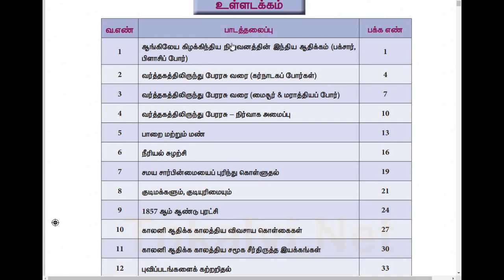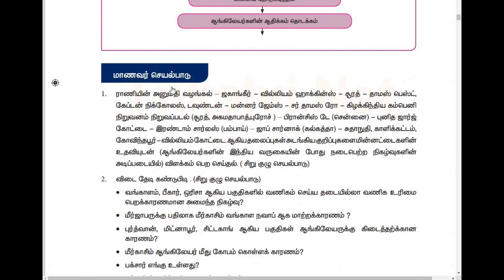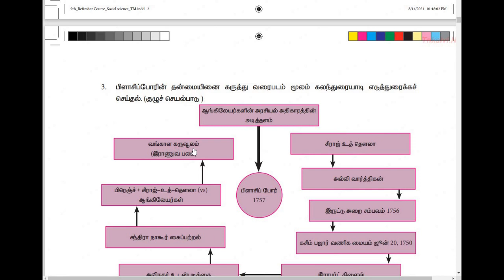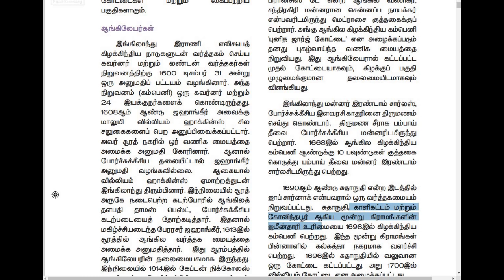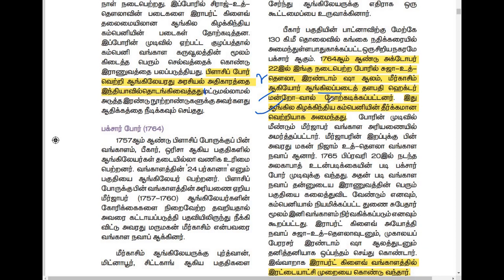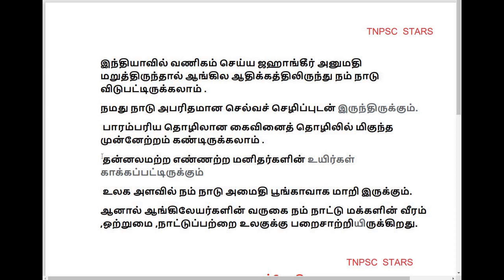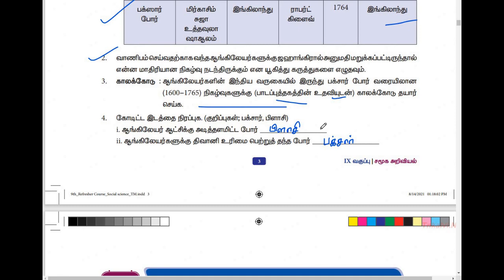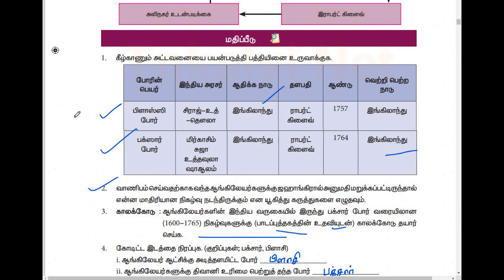9th std social புத்தாக்கப் பயிற்சிக்கட்டகம் -1 Answers |Bridge course -2021-2022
class 9 social | history payerchi kattagam 1 answers